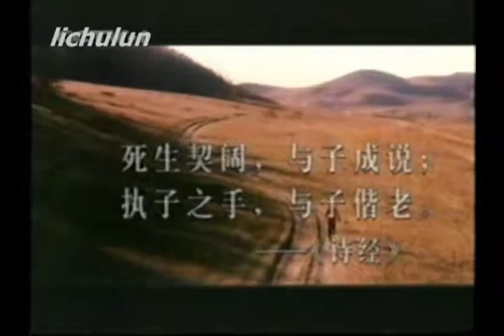張藝謀 視頻娛樂 Chinese TV film market China Entertainment